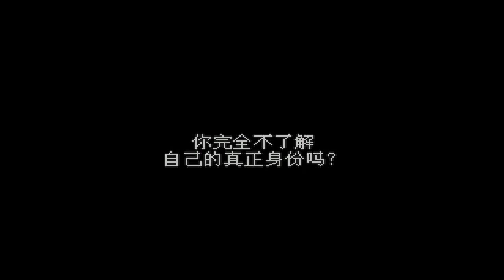PS北欧女神通关实况解说EP.11，第一张盘结束 【82电玩大叔】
PS北欧女神通关实况解说EP.11 本频道内所有视频和素材均合法合规，遵守youtube社区准则